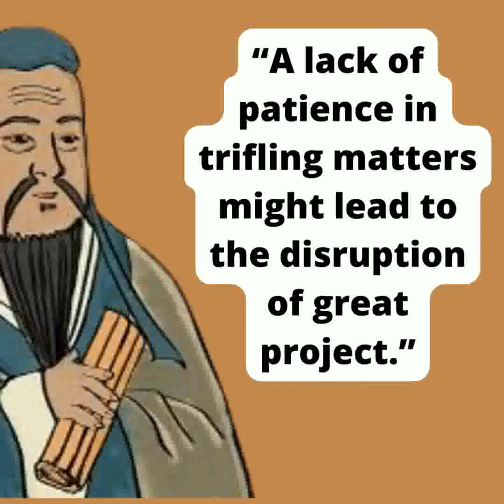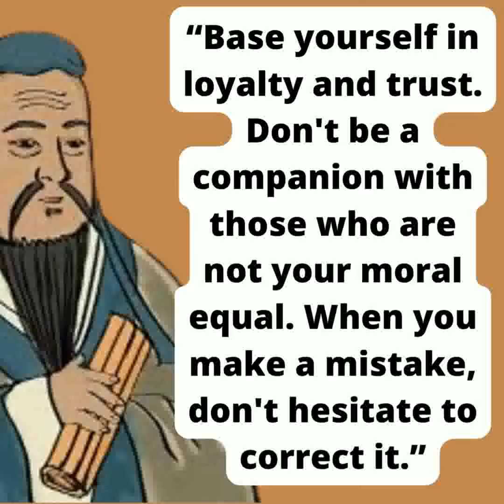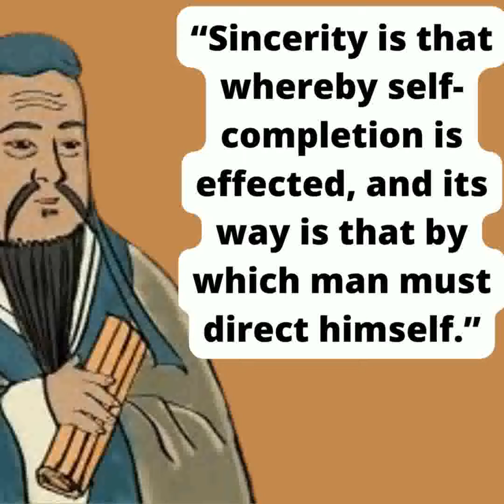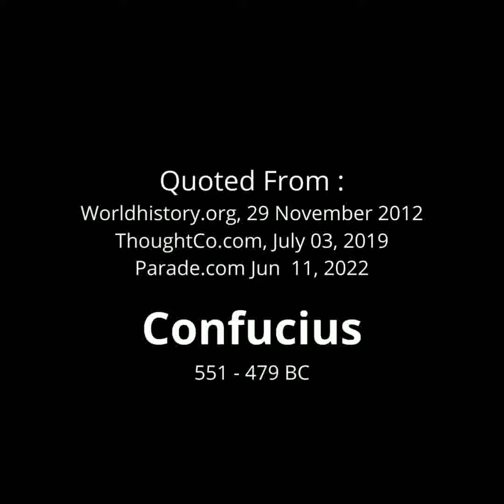The Best Quotes of Confucius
The legendary figure of Confucius is known to the world as a great teacher, politician, and of course, the great philosopher who lived in China in the period 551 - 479 BC. Confucius is believed to have been born in 551 BC in the Zou region of the state of Lu.
Died At the age of 72 in Kong Lin, Qufu region, China.